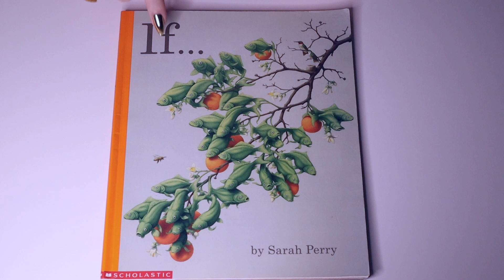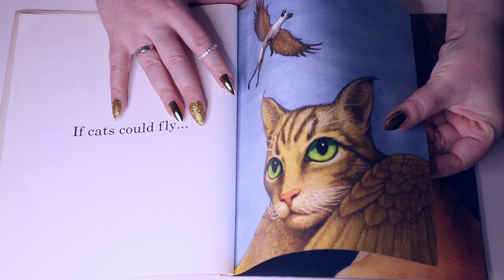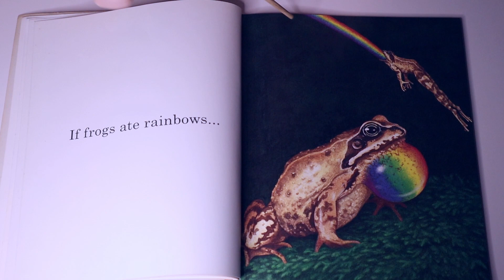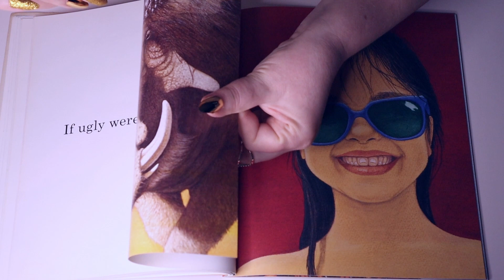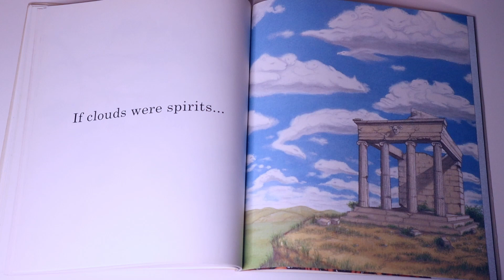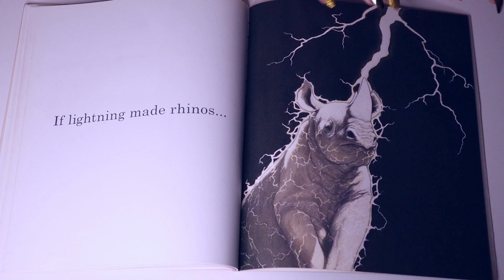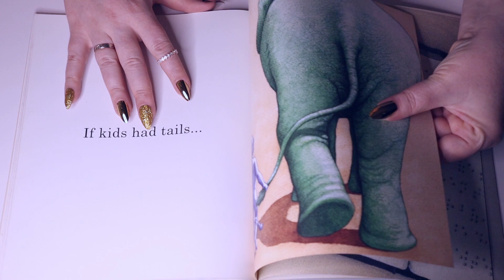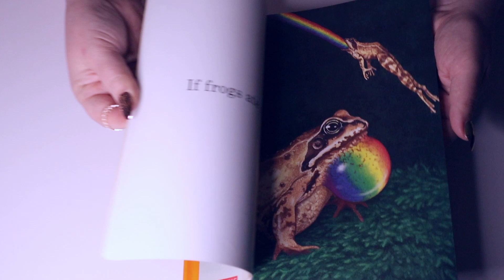ASMR Book Page Turning & Squeezing / Book Tracing & Tapping / Soft Spoken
Hi Everybody!💗
Welcome to my Book ASMR Channel!📚

In this video we are going to look at an amazing  illustrated book  -
"If"
This is a very beautiful edition with glossy colorful pages!
The sound of them is so nice and relaxing...!

Hope you will enjoy it as I am!🥰😴